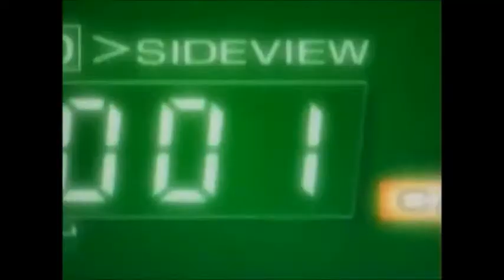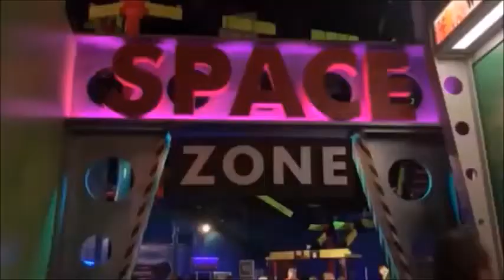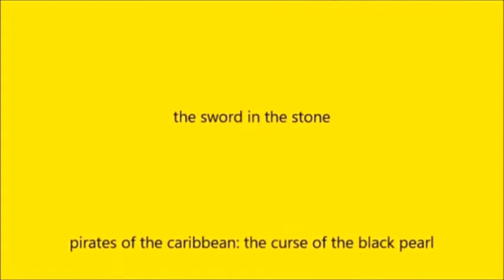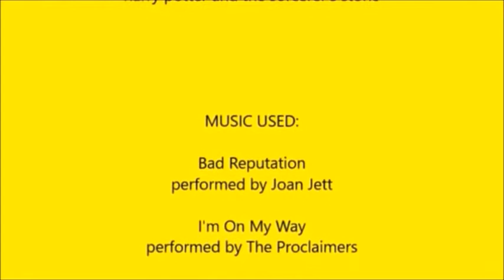The Scar Chronicles: Prince John and Governor Ratcliffe Part 2 of 2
Chapter 6: Prince John and Governor Ratcliffe including Sir Hiss, Skippy Rabbit and his friends, John Rolfe, Preminger, Nick & Nack, AdamTheWoo, Gaston and his hunters, LeFou, Belle, Wendy Darling, John Darling, Michael Darling, George Darling, Mary Darling, Principal Prickly, Muriel Finster, T.J. Detweiler and the gang, Miguel & Tulio, Justice4TheMeek Guy, Mona, Zapman, Princess Giant, Angela Smith, George Jamell, Reverend Gregory, Miss Gotto and her kids, Mayor Rosenbaum, Aang, Arnold Shortman, Sid, Stinky Peterson, Hogarth Hughes, Annie Hughes, Charity Bazaar, Loud Kiddington, Whitey Duvall, James Franco, Danny McBride, Princess Jasmine, Otto Rocket, Twister Rodriguez, Peanut Butter & Jelly, Gobber, Jane Porter, Professor Porter, Aladdin, Grandmother Fa, Fa-Zhou, Ben & Lon, Bert, Tommy Pickles and the Gang, Eliza Thornberry, Dave Seville, Professor Kaufman, Jennifer Friedman, Benjamin Friedman, Henry Fussy, Arthur Read, Coach Wittenberg, Duke, Heavy-Duty, Scarlett, Hi-Tech, Wild Bill, Flint, Gung-Ho, Beachhead, Dr. Link Talbot, Shipwreck, Agent Faces, Davey Stone, John Smith, Thomas, Governor Ratcliffe's army, Captain of Guards, Johnny Cage, Ghost Knight, Sir Kay, Sir Ector, Captain Norrington, Governor Weatherby Swann, Stoick and his vikings, Queen Geneviere, Captain Barbossa's crew, Shrek, Donkey, Nottingham Villagers, NTL Vlogs, Erik Hillenburg (GameChap) and Brooks Hillenburg (BertieChap).